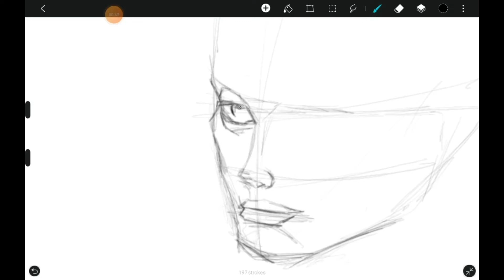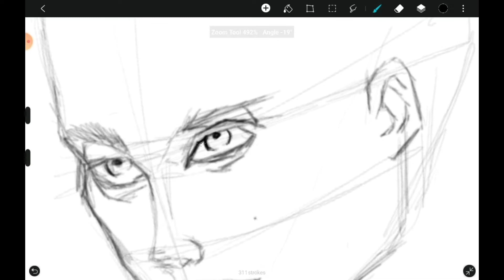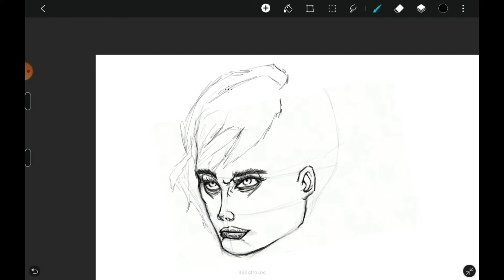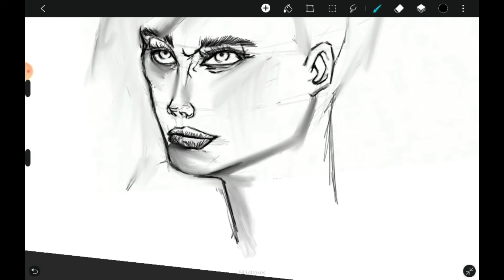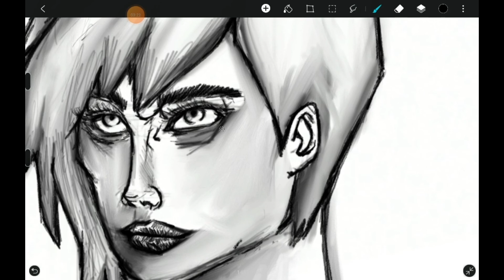POWER GIRL SECRET IDENTITY REVEALED JUSTICE LEAGUE SUPER GIRL/SUPER MAN-DC- FAN ART-DC COMIC-ANIME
power girl is the equivalent of super girl. shes froma different universe.. shes kinda rougher version of super girl. which is kinda too refined for my taste.

related:
superman, super girl, super girl fan art, dc fan art, supergirl fan art, super girl drawing, super girl short hair, super girl alternate universe, super girl anime